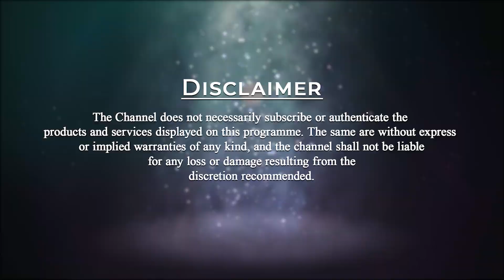What is personality? | Rammohan | Part-1 | PMC English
In this episode, Senior Master Rammohan is here to share with us his knowledge and wisdom. He says that human beings are the highest order of living beings. All our energies should be properly channelized so that they are useful to mankind. Each one is a contributor. Meditation is a thoughtless condition. Thoughts may get registered through the conscious mind. Thoughts come because of our observation and inputs. We need to be careful of our inputs. The inputs are Hearing and Seeing. We need to be very selective in our inputs. Further, he discusses what Personality is. Humans are bio engines. We need to take care of it by inner engineering. Man cannot be 100% happy due to the navarasas that we experience. We have to practice meditation to go beyond. There are three types of knowledge: Life knowledge, sustaining knowledge, and spiritual knowledge. Spiritual knowledge is the highest form of knowledge in life.